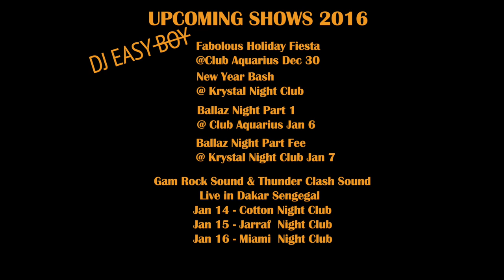DJ EASY BOY - TRAILER 2 - 2016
DJ EASY BOY - TRAILER 2 UPCOMING SHOWS 2016

Fabulous Holiday Fiesta @ Club Aquarius Dec 30.

New Year Bash @ Krystal Night Club

Ballaz Night Part 1@ Club Aquarius Jan 6

Ballaz Night Part Fee @ Krystal Night Club Jan 7
Special guest Dj Quincy US

Gam Rock sound and Thunder Clash Sound Live in Dakar Senegal
Jan 14 Cotton Night Club Dakar
Jan 15 Jarraf Night Club Dakar
Jan 16 Miami Night Club Dakar